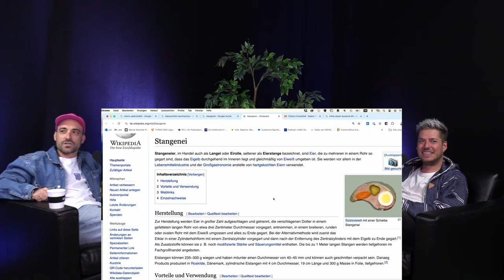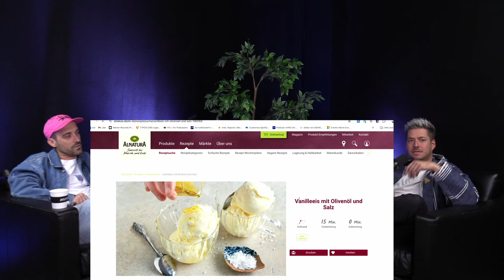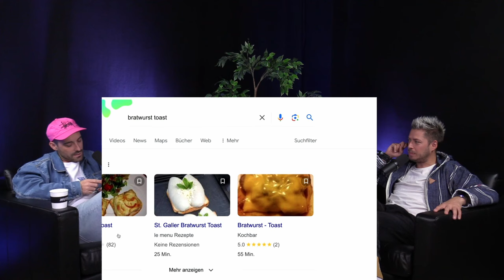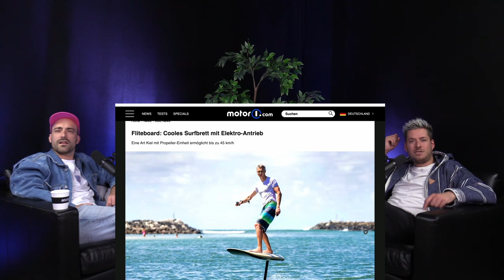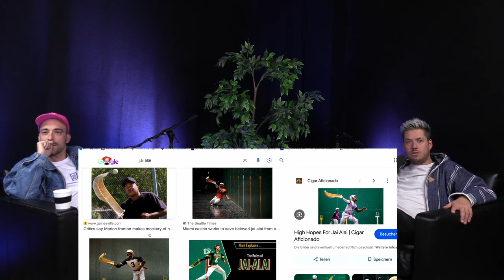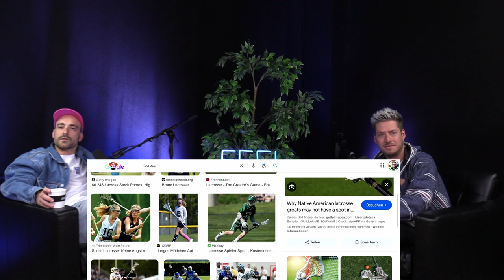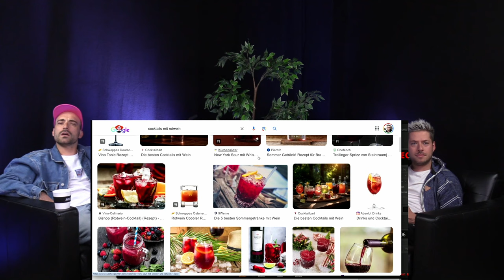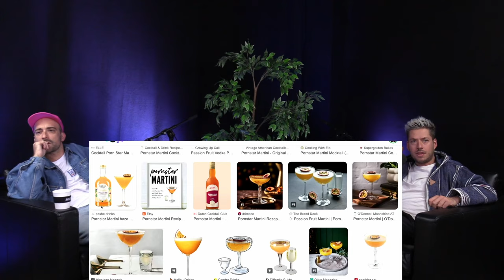FEEL GOOD PODCAST #177 | DJ Arts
DJ Arts (Andreas Christen) ist DJ(!) und Gründungsmitglied der Band Dabu Fantastic, welche seit Jahren in der Schweiz auf grossen Bühnen, Festivals und hohen Chartplatzierungen anzutreffen ist. Das neue Album "Ciao Baby, Ciao" ist ab sofort überall erhältlich und die gleichnamige Tour läuft bis März 2025.

Anmerkungen zur Folge:
Das Jazz-Album heisst "Corridors" von Kendrick Scott (feat. Reuben Rogers & Walter Smith III)
Der Song von Tool heisst "Pneuma"